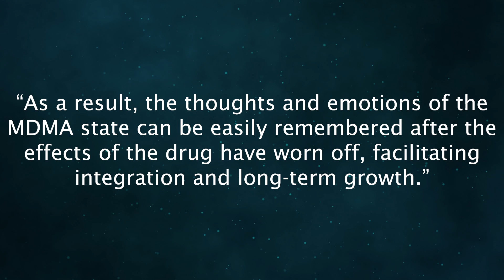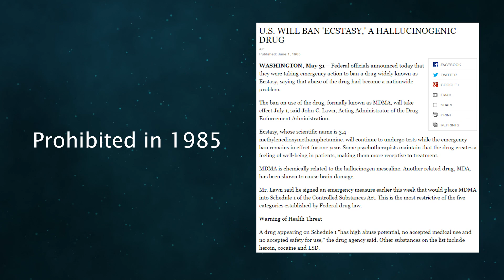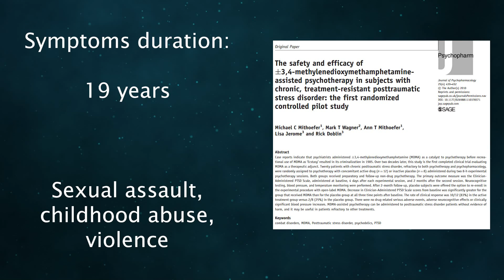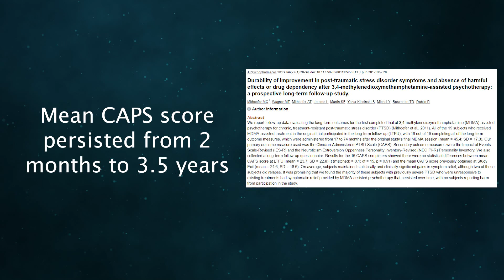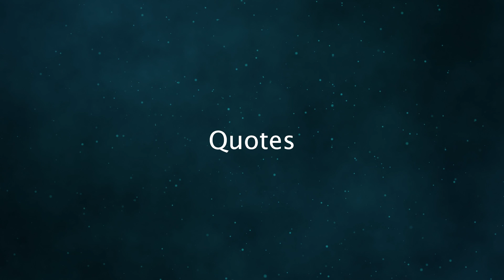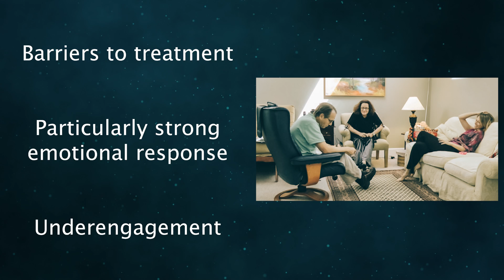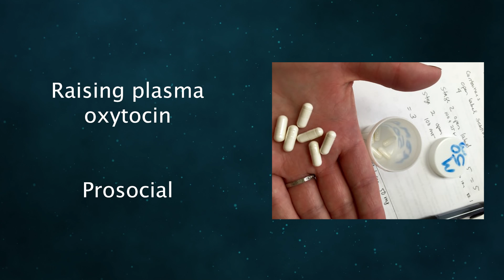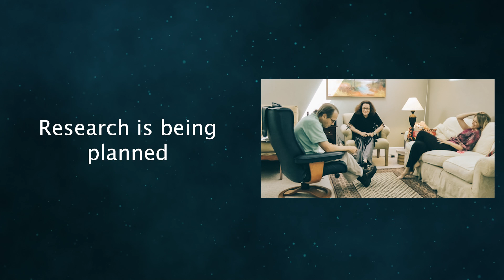MDMA For PTSD: What The Research Shows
MDMA appears to be a useful tool in the treatment of PTSD. When its effects are combined with psychotherapy, there may be a superior outcome compared to psychotherapy on its own.

A few formal studies have examined its efficacy and they've shown positive results.

The drug could be legalized for psychotherapeutic use in the US by the early 2020s.

Bitcoin: 1HsjCYpBHKcVCaW4uKBraCGkc1LK8xoj1B